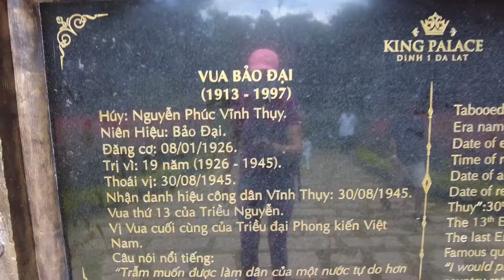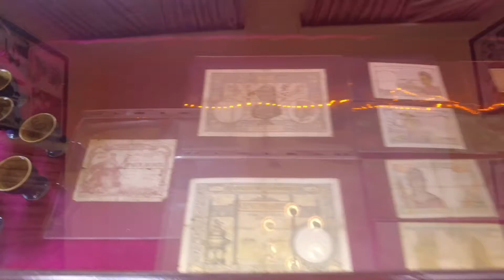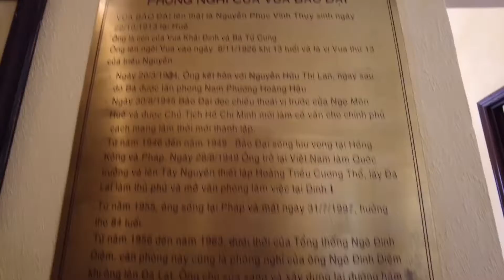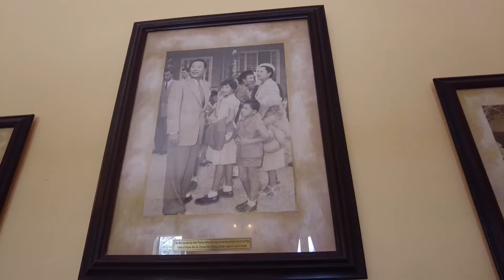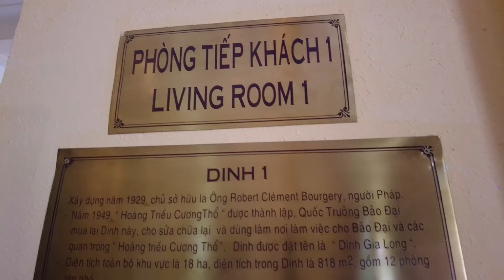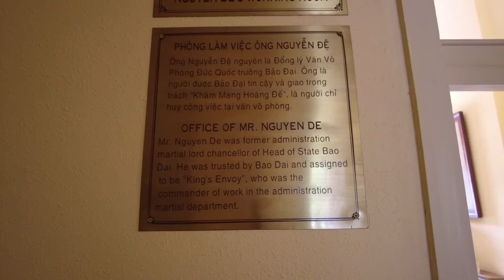Dinh vua Bảo Đại ở Đà Lạt| Vua cuối cùng của Việt Nam| Vietnamese King’s palace